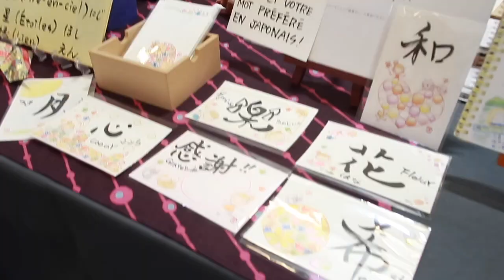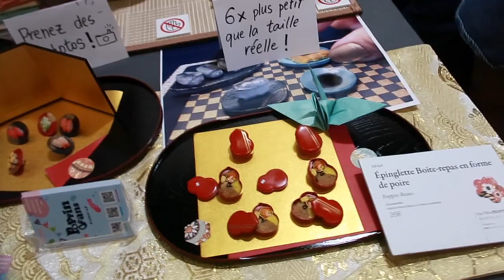買！巴黎漫展【瘋狂購物】星星眼！偶遇毛氈藝術家，日本雜貨小物太可愛了吧！【Utatv】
法國旅遊、法國留學、旅遊、法國漫展、法國年輕人、法國人、漫展、japan expo、日本博覽會、2018、日本、日本漫展、暑假